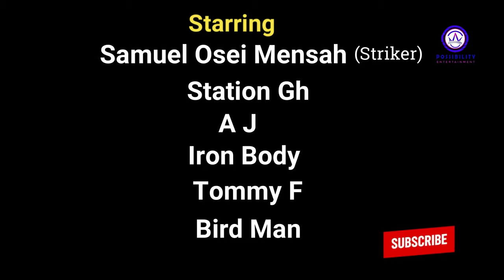ALPHA SOJA || LOOKMAN || THE REDEEMER || EPISODE 4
The alpha soja is on duty as he take direct command from the chief alpharain to rescue someone from death.
Chosen by a higher power known as the Alpha in the Zodiac,
dispenser of evil and keeper of peace in the universe in all realms.
When the Chief alpharaian rises with his alpha team at alpha hour live to receive divine messages, directions and instructions to help its people in spiritual realm against evil and danger it is left to one man who will carry out the physical duties on earth in his city to prevent the phyiscal effects from happening. He is the alpha soja, Lookman is the first chosen alpha soja in his country in somewhere in Africa, Ghana in kumerica. 🇬🇭🇬🇭🇬🇭

Possibility Entertainment is a channel aimed at showcasing entertainment through Cinematography.